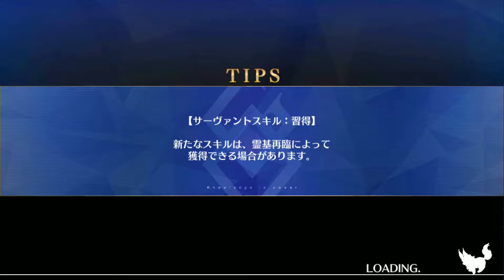FGO「バイコーン・ハント 典位級 Bicorn Hunt Ordinance Grade」3 Turn のみ ft. キャメロット Camelot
「ハンティングクエスト 第7弾」。

バイコーン＆殺戮猟兵を倒して、戦馬の幼角、永遠結氷を狙おう‼